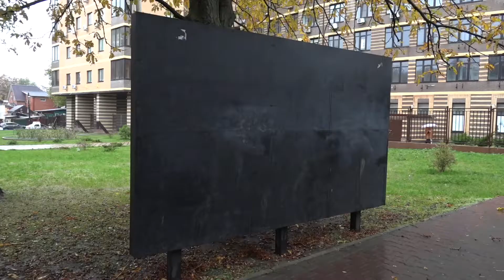Ирина Павловна Гуржиева - искусствовед, эксперт РФ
Ростов-на-Дону, 30 октября, 2017 года. Мероприятия памяти жертв политических репрессий у мемориала "Невинно убиенным" в Парке Строителей.